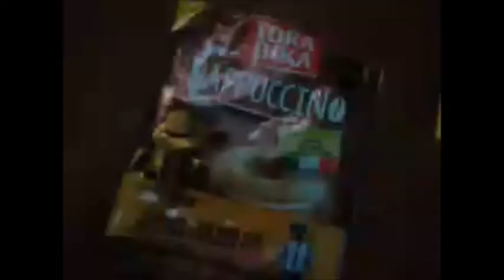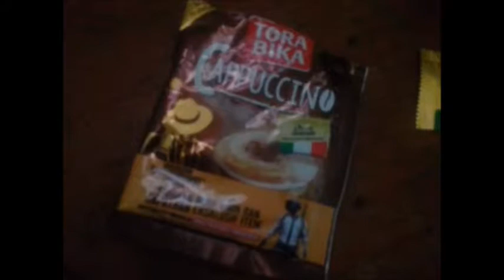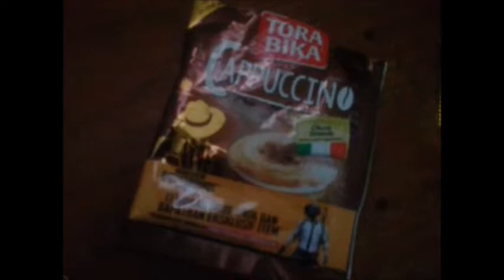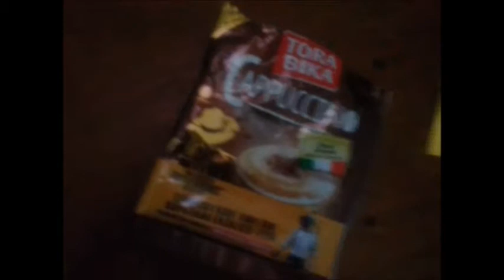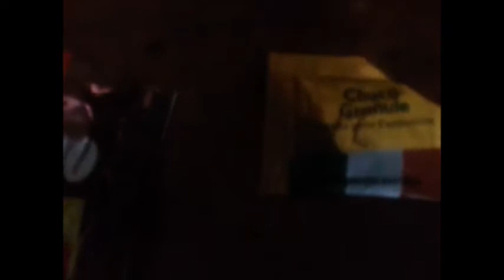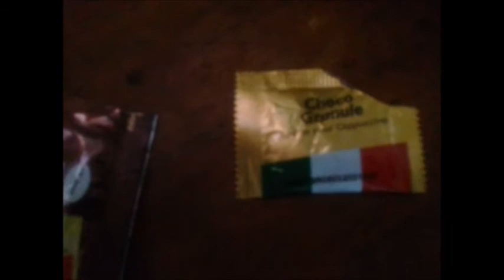Some coffee from Indonesia